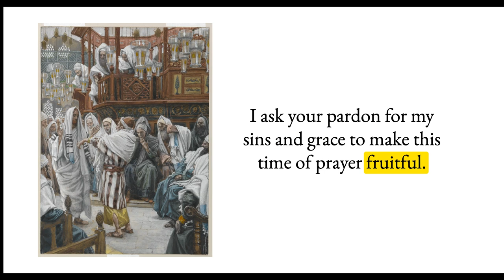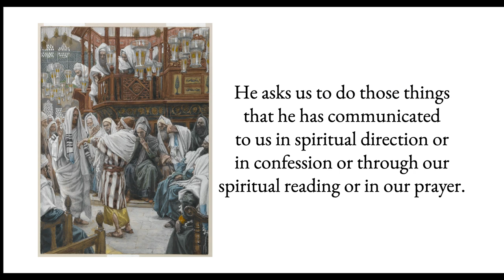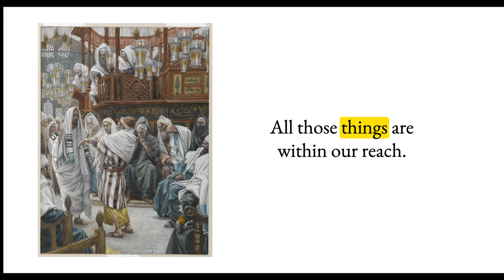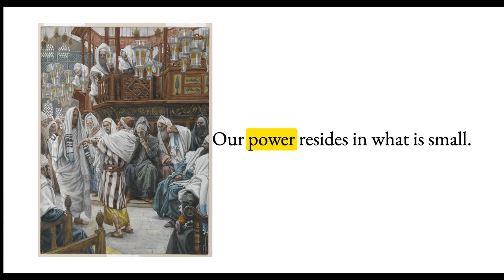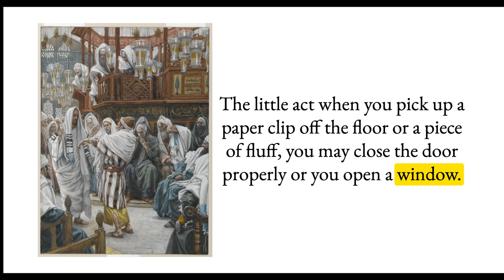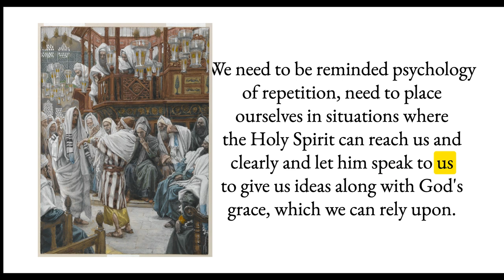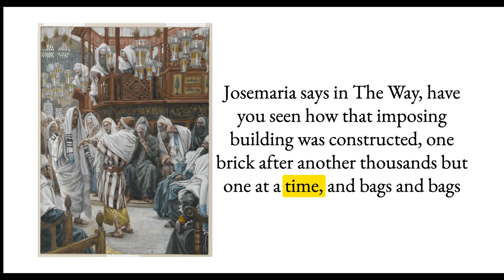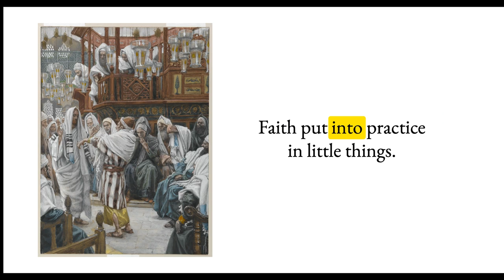Healing of the Withered Hand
Transcript